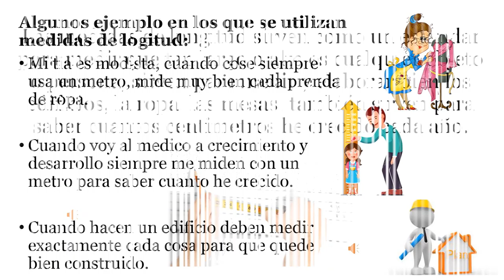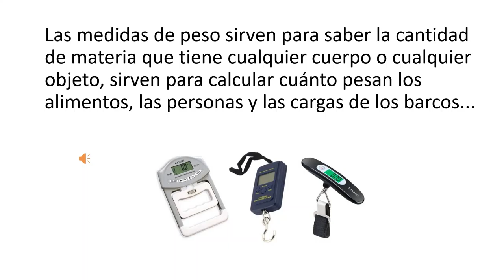¿Para qué sirven las medidas de longitud y peso?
En este video Victoria nos explica para que sirven las medidas de longitud y peso y nos expresa algunos ejemplos de las vida real.